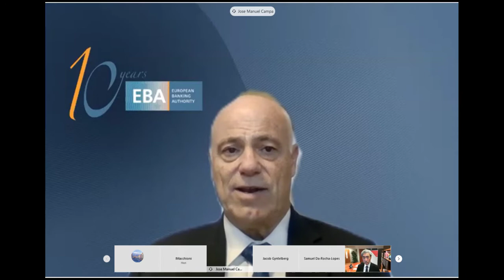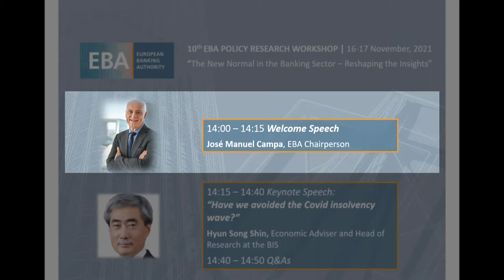EBA 2021 Research Workshop | José Manuel Campa Welcome Speech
The EBA Research Workshops are annual events that aim at bringing together economists and researchers from supervisory authorities and central banks, as well as leading academics, to discuss how the banking sector is evolving and which are the challenges for banks and for their regulators.

Every year the EBA launches a call for papers inviting the submission of policy-oriented, preferably empirical, research papers in topics related to banking regulation and supervision. Researchers from supervisory authorities and central banks are particularly encouraged to submit their papers for presentation and discussion.